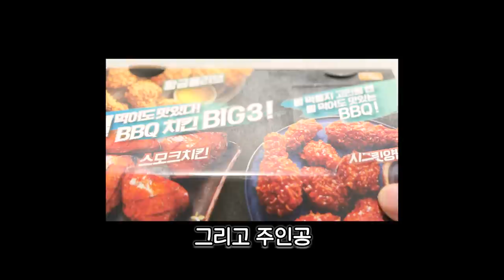BBQ 자메이카 통다리구이 신메뉴 치즈볼4개 리얼사운드 먹방 | KOREAN BBQ CHICKEN LEGS EATING SHOW MUKBANG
비비큐 자메이카통다리구이와 신메뉴 치즈볼 4개와 햄치즈 스틱을 먹어봤습니다!
치즈볼은 신메뉴보다는 기본이 더 맛있네요. 다만 요즘 다른 곳 심지어 그냥 냉동 치즈볼들도 너무 잘나와서 굳이.. 라는 생각은 듭니다. 자메이카는 마요네즈랑 먹는게 정말 맛있다고 생각했었는데 치즈가 더 맛있네요!! 저는 다음부터 꼭 모짜렐라랑 먹으려 합니다 ㅋㅋ